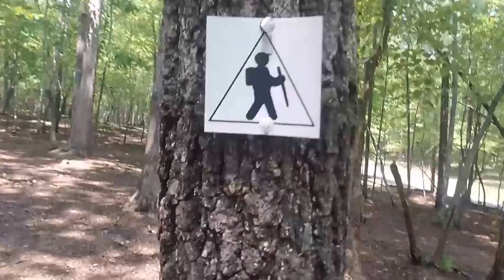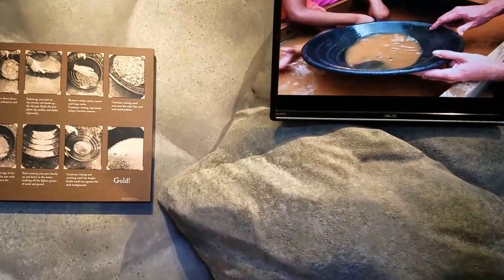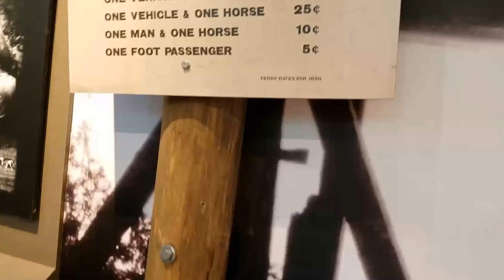Family Camping Trip Part 2 -"Take A Break"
This was our VERY 1st CAMPING TRIP..We did not catch every minute of the trip--due to having TOO MUCH FUN! I decided to divide the filming into 3 parts. We could have stayed in a cabin, but opted to ROUGH IT...Tent, Air Mattresses, Grill cooking and all...

Let me say, if you HAVE NOT tried it...don't knock it..You too would probably be surprised at how much FUN you would have!!

This is the first of MANY MORE camping trips to come...Be sure to turn on the notifications of this channel so that you will be notified of the upcoming camping trip...

Where we went camping: Morrow Mountain State Park

Cameras Used:
Canon Rebel t6
Fujifilm
Android Samsung Galaxy s5